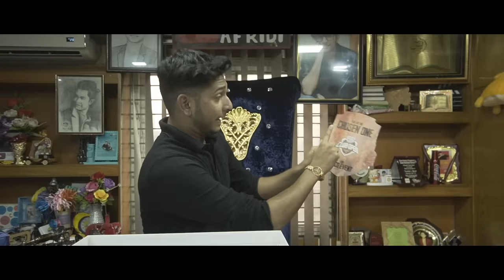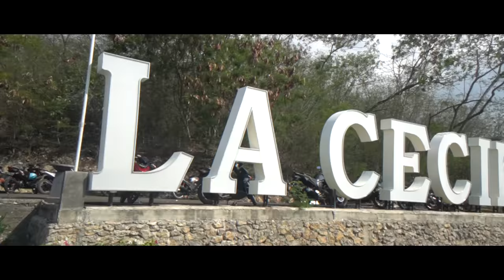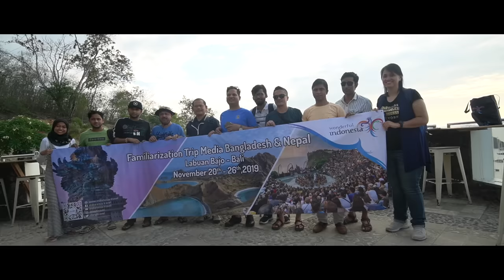Welcome To Bali, Indonesia | Bachelor Trip | Tawhid Afridi | Vivo & Pubg Invitation | Vlog 68 | Ep 1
BACHELOR TRIP - BALI - INDONESIA - VIVO, PUBG - TAWHID AFRIDI - EPISODE 1

INDONESIA :-
Indonesia, officially the Republic of Indonesia, is a country in Southeast Asia, between the Indian and Pacific oceans. It is the world's largest island country, with more than seventeen thousand islands, and at 1,904,569 square kilometres, the 14th largest by land area and 7th in the combined sea and land area

BALI :-
Bali is an Indonesian island known for its forested volcanic mountains, iconic rice paddies, beaches and coral reefs. The island is home to religious sites such as cliffside Uluwatu Temple. To the south, the beachside city of Kuta has lively bars, while Seminyak, Sanur and Nusa Dua are popular resort towns. The island is also known for its yoga and meditation retreats.

KOMODO ISLAND :-
Komodo island, part of the Lesser Sunda chain of Indonesian islands, is the rugged habitat of the 3m-long Komodo dragon monitor lizard. Komodo National Park covers the entire region and is home to more than 4,000 dragons, and is made up of rusty-red volcanic hills, savannah and forests. Its surrounding waters of seagrass beds, mangrove shrublands and coral reefs are famous for diving.

LABUAN BAJO :-
Labuan Bajo is a fishing town located at the western end of the large island of Flores in the Nusa Tenggara region of east Indonesia. It is the capital of the West Manggarai Regency, one of the eight regencies which are the major administrative divisions of Flores.

CACI DANCE :-
Caci dance is not just a dance but a ritual whip fight that originated as a sport of Manggarai people. The pageantry is filled with energy and colour. People from all over the village come over to watch the show. Traditionally, the sport is played
between people of neighbouring villages.

AYANA KOMODO RESORT :-
The First Luxury Five Star Resort In Labuan Bajo!

BACHELOR TRIP - BALI, INDONESIA - TAWHID AFRIDI - DHAKA TO BALI

Kw : Tawhid Afridi New Vlog, Tawhid Afridi New Video, Tawhid Afridi Funny Video, Tawhid Afridi Song, Tawhid Afridi Indonesia Vlog, Tawhid Afridi Bali Vlog, Tawhid Afridi, Indonesia Vlog, Bali Vlog, Bali Travel, Bachelor Trip, Tawhid Afridi Bachelor Trip, Tawhid Afridi Trip, Welcome To Bali, Welcome To Indonesia, Dhaka To Bali, Beautiful Bali, Tawhid Afridi Lifestyle, Travel Vlog, Exploring Vlog, Vlog 68, Episode 1, Vivo & Pubg, Vivo And Pubg Invitation, Pmco Invitation, Komodo Island, Ayana Komodo Island, Labuan Bajo, Caci Dance